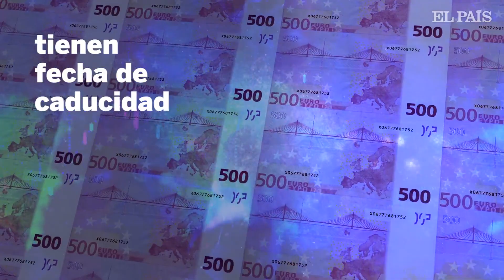¿Cuántos billetes de 500 euros quedan en circulación?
Los bancos centrales empiezan a retirar los billetes de 500 euros. Desde el 27 de enero los organismos supervisores del BCE retendrán los billetes para evitar "la comisión de actividades ilícitas".